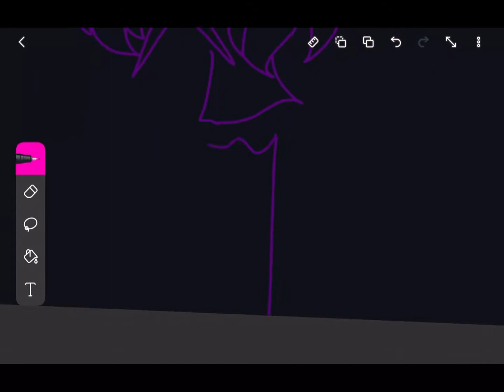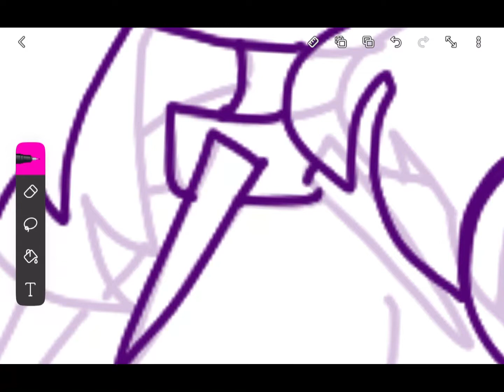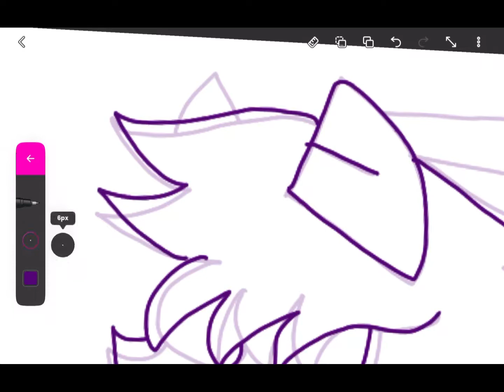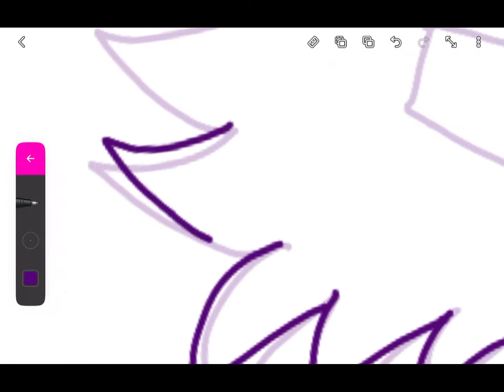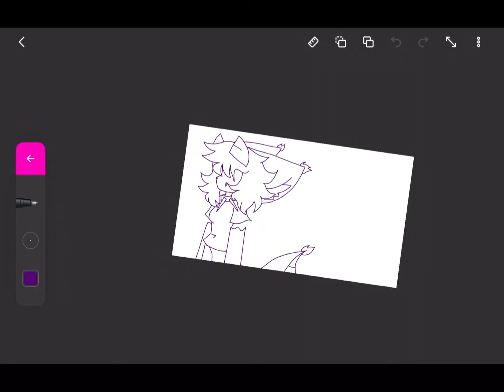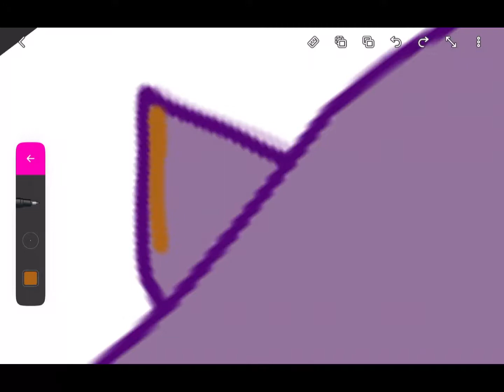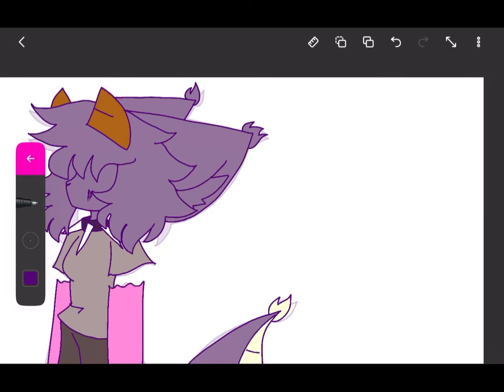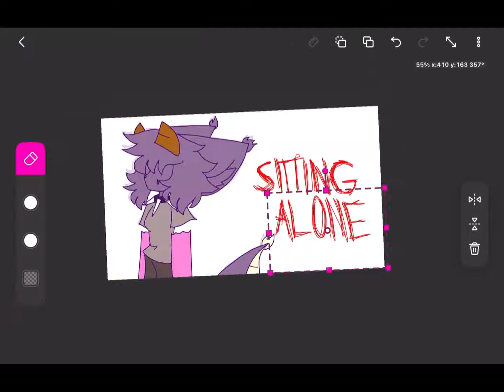pov ur watching me animate for 11 minutes and 47 seconds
🌹 ˖𓂅 ₍✿₎ message
╭ ̇ ˖ ❒ ︶︶꒷꒦︶꒷︶꒷︶꒦꒷︶ ‧₊ : 🌺 :୧
║🌷 ദ W. 😊😊😊
╰ ̇˖ 𑁦 ଓ ︶︶꒷꒦︶꒷︶꒷︶꒦꒷︶ ‧₊ : 🌺 :୧
ʚ 🌹˙˖𓂅 ₍✿₎

ʚ 🌹 ˖𓂅 ₍✿₎  information
╭ ̇ ˖ ❒ ︶︶꒷꒦︶꒷︶꒷︶꒦꒷︶ ‧₊ : 🌺 :୧
║🌷 ദ fps -15
║🌷 𑁯 time taken - 26 minutes if non-sped up
║🌷 ദ character(s) - usagi
║🌷 𑁯 programs - flipaclip, capcut
╰ ̇˖ 𑁦 ଓ ︶︶꒷꒦︶꒷︶꒷︶꒦꒷︶ ‧₊ : 🌺 :୧
ʚ 🌹˙˖𓂅 ₍✿₎

ʚ 🌹 ˖𓂅 ₍✿₎ credits
╭ ̇ ˖ ❒ ︶︶꒷꒦︶꒷︶꒷︶꒦꒷︶ ‧₊ : 🌺 :୧
║🌷 ദ inspiration - none
║🌷 𑁯 original meme - not telling yet
╰ ̇˖ 𑁦 ଓ ︶︶꒷꒦︶꒷︶꒷︶꒦꒷︶ ‧₊ : 🌺 :୧
ʚ 🌹˙˖𓂅 ₍✿₎

ʚ 🌹˙˖𓂅 ₍✿₎  sub count - 508